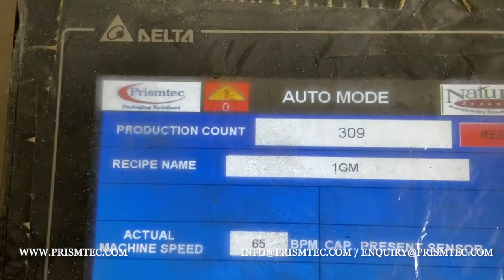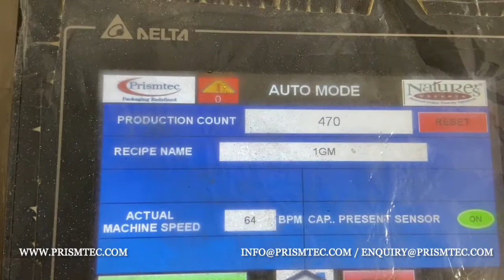Auto Bleach Powder Rotary Filling & Capping Machine 6 Grams